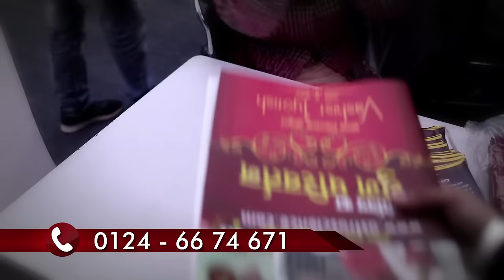बुध और शुक्र ग्रह बदल दे जिंदगी | कैसे यह नौ ग्रह निर्धारित करते है आपका जीवन | Life changing planet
ज्योतिष है संभावनाओं का खेल, ज्योतिष विज्ञान ही  है संपूर्ण विद्याओं में महत्वपूर्ण। जन्म से बुध है, जीवन का सूत्र जो अन्य ग्रहों को प्रभावित करता है। ग्रहों का खेल ही जीवन निर्धारित करता है। जानियें विवरणपूर्ण जानकारी इस वीडियो में।

If you are facing any type of problems in your life,